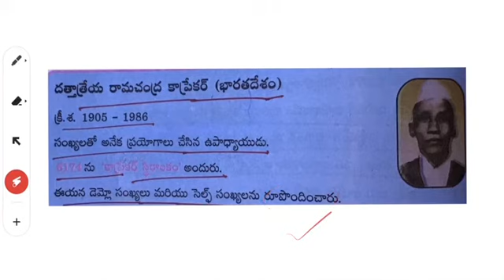6th Class Mathematics Part-1 || Enunciate Academy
6th Class Mathematics || Enunciate Academy